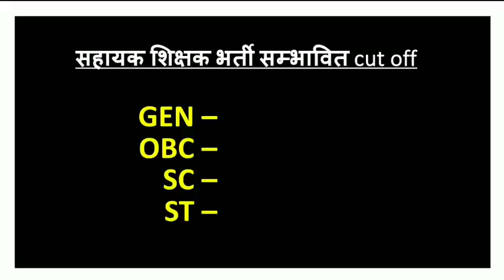🔥शिक्षक भर्ती CUT-OFF/ सबसे सटीक अनुमान | cg teacher recruitment cut off | assistant teacher cut off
🔥शिक्षक भर्ती CUT-OFF | सबसे सटीक अनुमान | cg teacher recruitment cut off | cg assistant teacher cut off

cg vyapam teacher vacancy 2022 cg teacher vacancy 2023 cg new teacher recruitment cg new teacher recruitment 2022 cg new teacher recruitment 2023 cg vyapam shikshak bharti cg 10000 teacher vacancy cg 10000 teacher recruitment cg latest teacher recruitment cg lab teacher recruitment 2022 cg prayogshala shikshak bharti 2022 cg rojgar mela cgtet new notification cgtet 2022 notification cg vidya mitan teacher recruitment raj yadav smart cg update cg berojgari bhatta